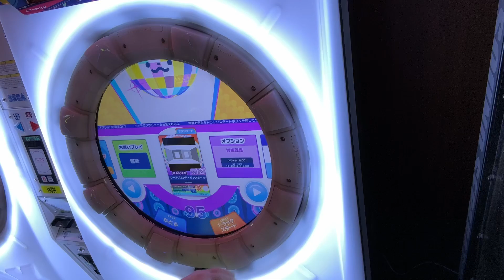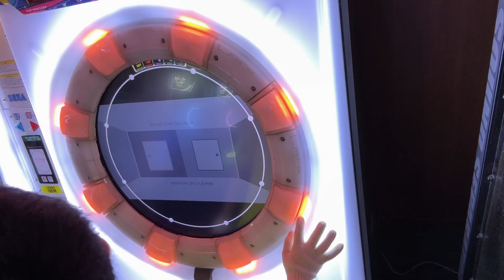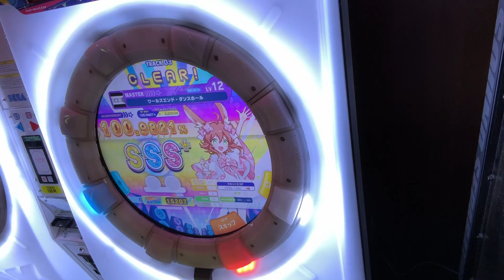ねぇさん、あとは任せた（ワールズエンド・ダンスホール AP）